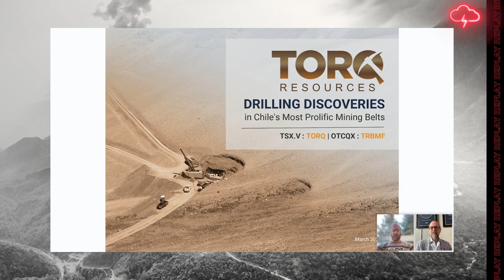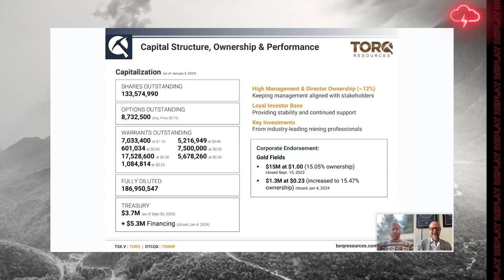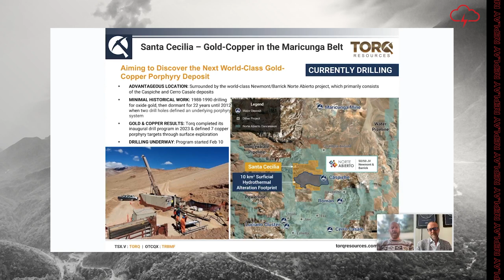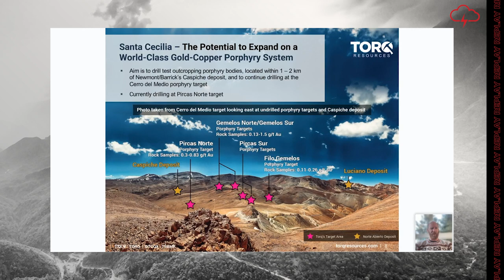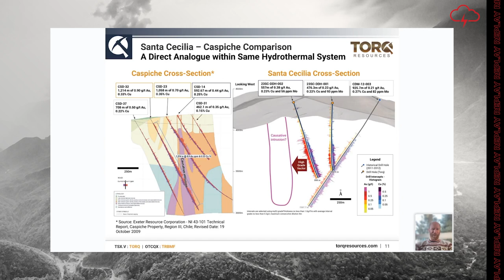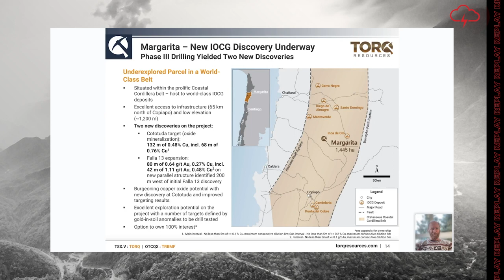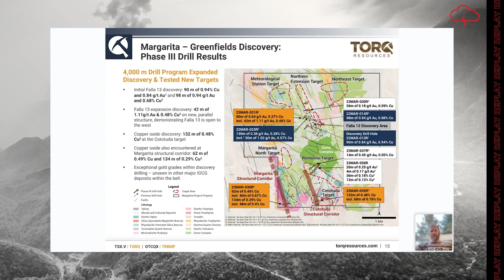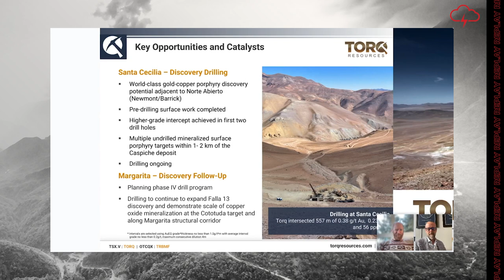Torq Resources Inc. | Webinar Replay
WATCH: Red Cloud Financial Services Webinar Series Presents: Torq Resources Inc.

Check out this webinar replay from TORQ Resources CEO Shawn Wallace and Chief Geological Officer, Michael Henrichsen's webinar to get an update on the company.